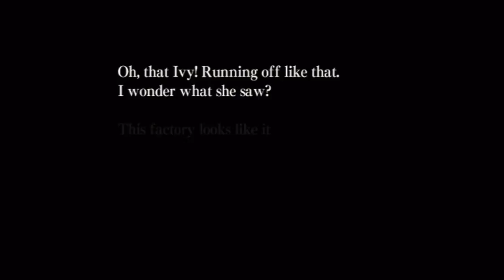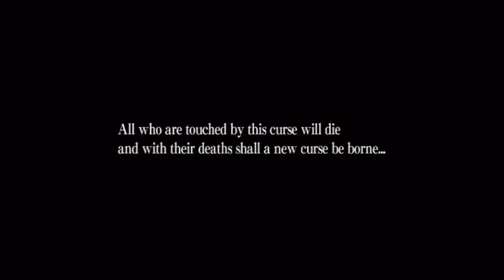Scott & Sonny Play - JU-ON The Grudge - Part 1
Scott & Sonny do a let's play of JU-ON The Grudge Haunted House Simulator the Scary Spooky game - Part 1